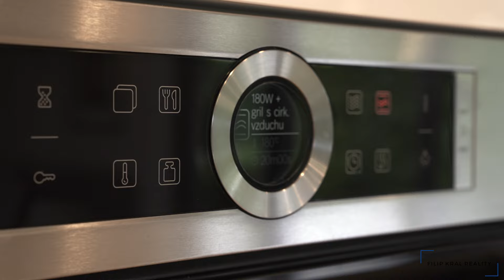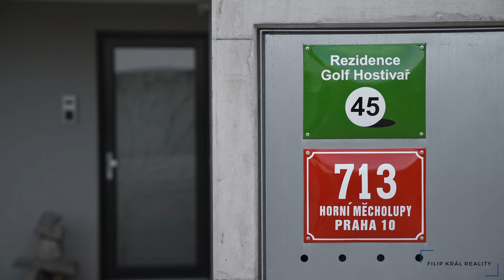Prémiový rodinný dům v golfovém areálu - Filip Král reality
Jedinečné bydlení je výsadou úspěšných. Zařaďte se mezi ně a využijete šanci koupit prémiový dům.

Bydlení v Rezidenci Golf Hostivař je samostatný projekt rodinných domů, který je citlivě umístěn v golfovém areálu.

Přichází příležitost pořídit si nadčasový dům, který je upraven tak, aby uspokojil i velmi náročné obyvatele.

Původní dispozice byla upravena pro zajištění většího komfortu a soukromí. Dům je vybaven chytrou domácnosti LOXANE. Díky jednoduché aplikaci a nekonečnému množství možností nastavení si zamilujete zelenou ikonku, která bude ve vašem mobilu na první stránce.

Dispozice je ideální pro čtyřčlennou rodinu, která si bude užívat praktickou stránku domu a komfort, který dům poskytuje.

Pohodlí v domě oceníte především při každodenním používání, ať už to bude moderní kuchyně vybavená nejvyšší řadou spotřebičů BOSCH nebo prémiové zařizovací předměty DORNBRACH.

Komfort je základ, na kterém se v tomto domě staví. Ale tím to nekončí, k tomu je potřeba přidat i nadčasové materiály a významnou investici do interiéru i exteriéru domu. Zahradu založenou zahradním architektem, možnosti vlastní realizace, ale také pohodové posezení na terasách.

Vnitřní zahrada poskytuje více soukromí, je vybavena pergolou RENSON, která je aktuálně jedničkou na trhu.
O soukromí se postará kompletním uzavření a pak už bude jen na vás si užít relaxaci ve velké vířivce.  Je toho tu ještě více, ale to až osobně na prohlídce.

 Necháte si uniknout nové bydlení v tomto prémiovém domě?